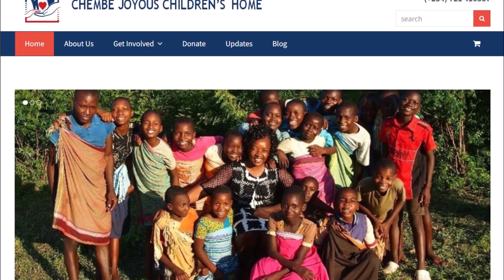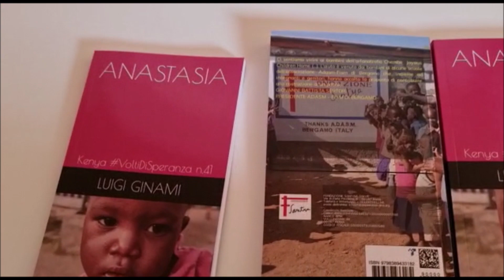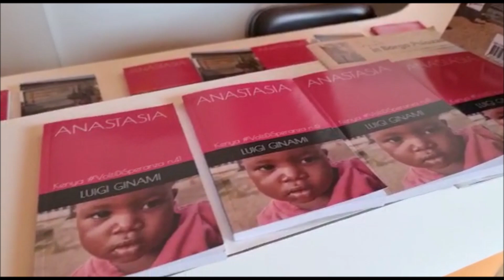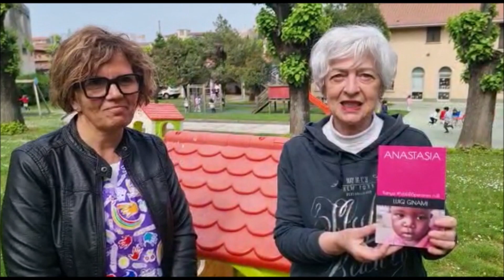POLLAIO IN KENYA GRAZIE ALLA SCUOLA D'INFANZIA DI SANT'ANNA A BERGAMO